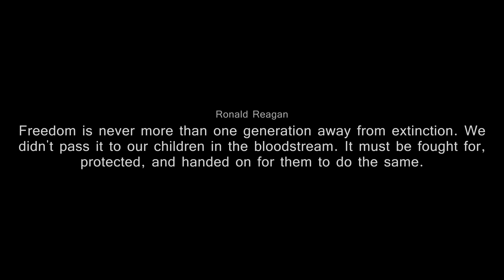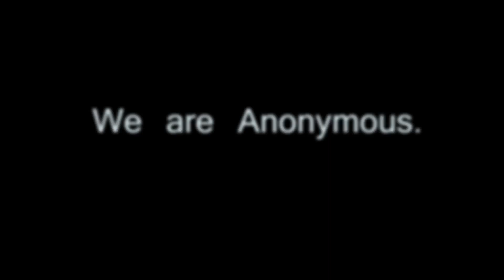Anonymous Message Our time Is Coming !